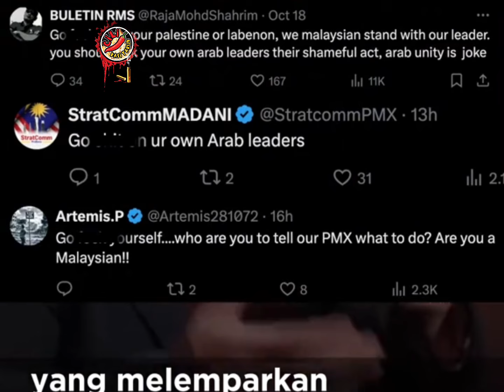MARI DENGAR APA ANWAR UCAPKAN PADA ANTHONY BLINKEN!!!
Jom kita sumbang pada Tabung Perjuangan CKT serendah RM 10.00 sahaja